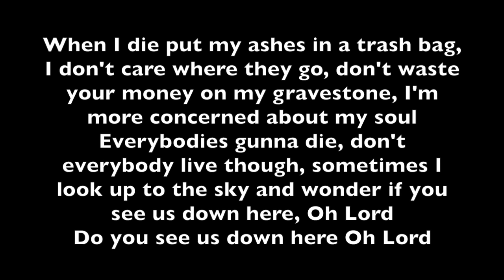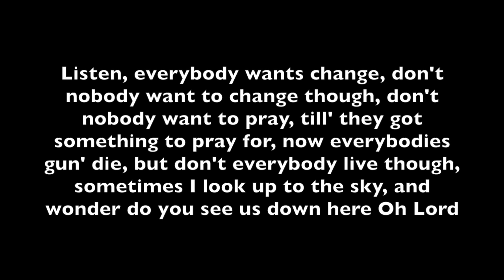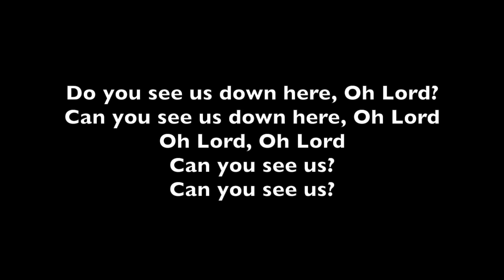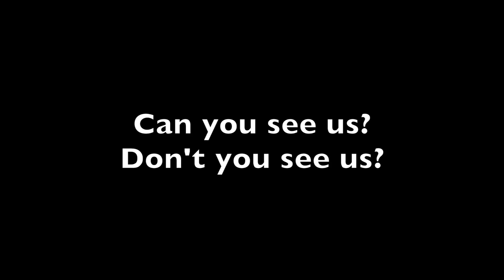NF- Oh Lord Lyrics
Click here to find this song and others like it on my "Viral Hits" Playlist on Spotify!

Oh Lord Lyrics

Lyrics:
When I die, put my ashes in the trash bag
I don't care where they go
Don't waste your money on my gravestone
I'm more concerned about my soul
Everybody's gon' die
Don't everybody live though
Sometimes I look up to the sky
And wonder do You see us down here?
Oh Lord, oh Lord, do You see us down here?
Listen, yeah everybody wants change
Don't nobody wanna change though
Don't nobody wanna pray
Till they got something to pray for
Now everybody's gon' die
But don't everybody live though
It's easy to blame God but harder to fix things
We look in the sky like, "Why ain't You listening?"
Watching the news in our living rooms on the big screens
And talking 'bout "If God's really real, then where is He?"
You see the same God that you saying might not even exist
Becomes real to us, but only when we dying in bed
When ya healthy it's like, we don't really care for Him then
Leave me alone God, I'll call you when I need you again
Which is funny, everyone will sleep in the pews
Then blame God for our problems like He sleeping on you
We turn our backs on Him, what do you expect Him to do?
It's hard to answer prayers when nobody's praying to you
I look around at this world we walk on
It's a smack in the face, don't ever tell me there's no God
And if there isn't then what are we here for?
And what are y'all doing down there? I don't know Lord
Do You see us down here? Oh Lord
Can You see us down here? Oh Lord
Oh Lord, oh Lord
Can You see us? Can't You see us?
Songwriters: Nate Feuerstein / Arthur David Garcia